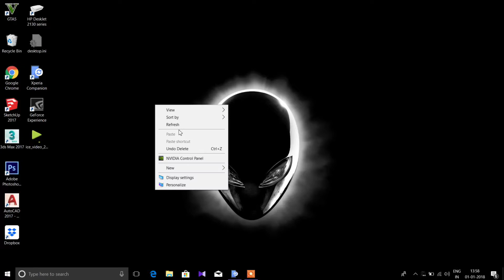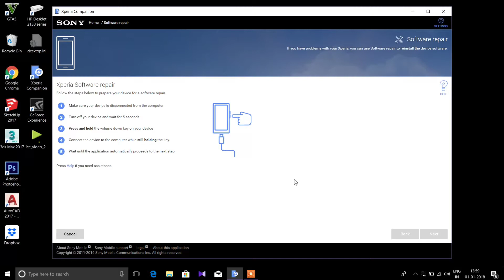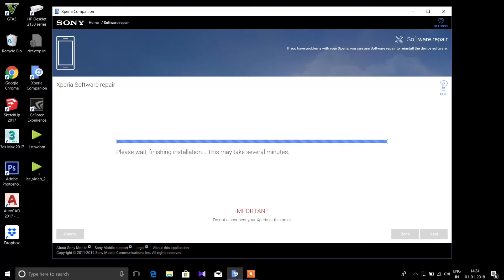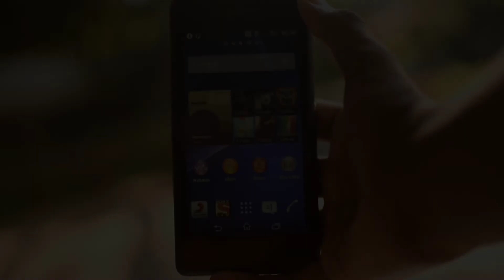How to fix Boot-Looped and Bricked Sony Xperia smartphones | Sony Xperia E series, XZ series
Hey guys

This is Kevin George from android organisation..

It's a common problem happening like this to the sony smartphones these days

Im gonna show you How to fix Boot-Looped and Bricked Sony Xperia smartphones | Sony Xperia E series, XZ series